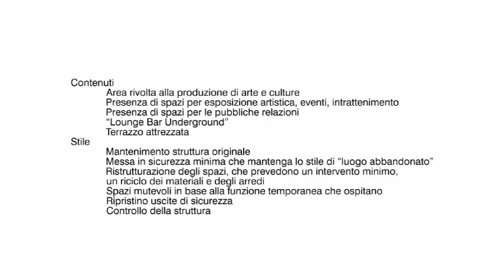invadiamo - torre orsaia 2011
summer workshop
torre orsaia 2011